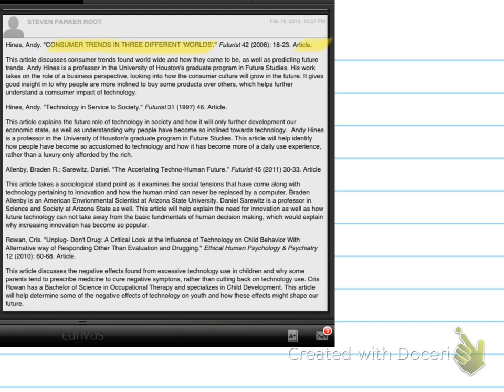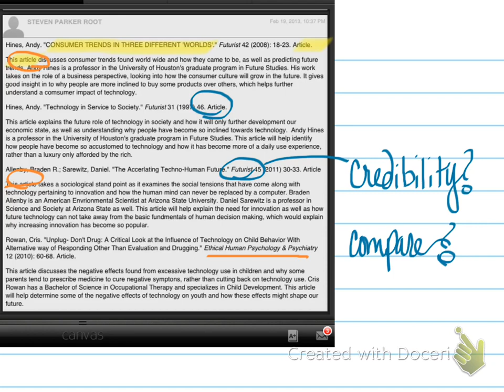steven mini bib